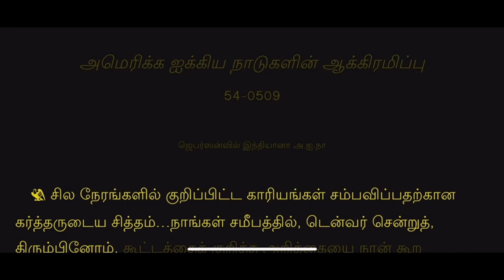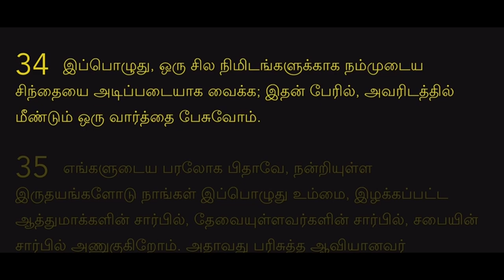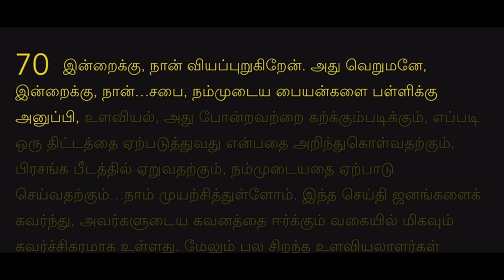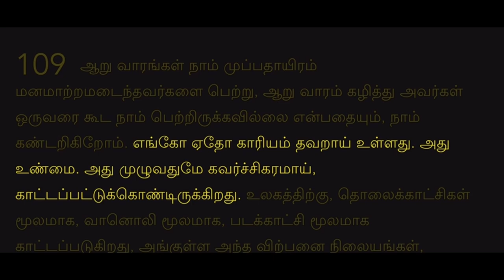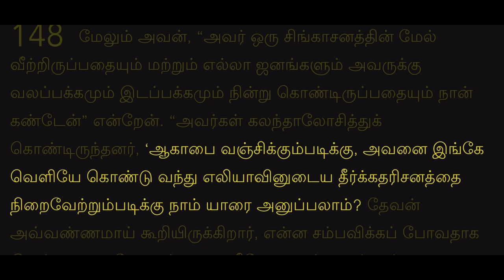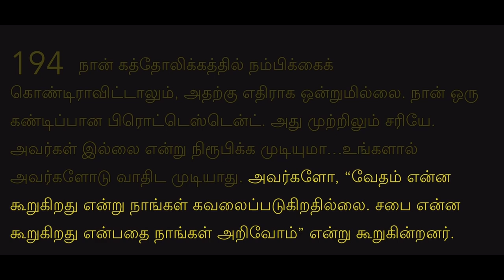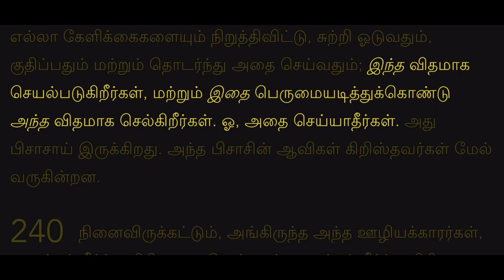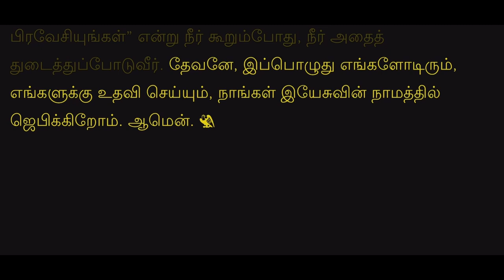01-10-2024 அமெரிக்க ஐக்கிய நாடுகளின் ஆக்கிரமிப்பு (09-05-1954)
The Invasion Of The United States (54-0509)